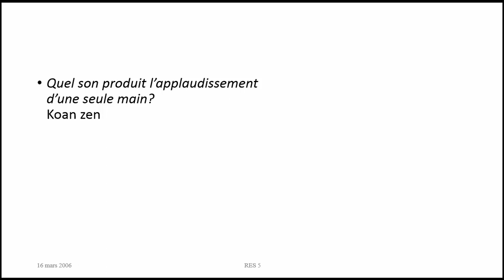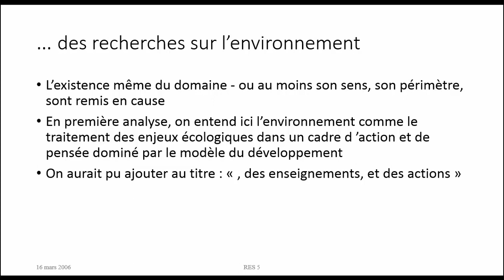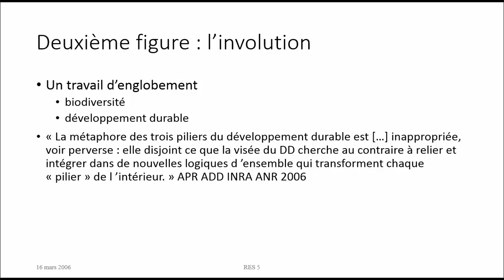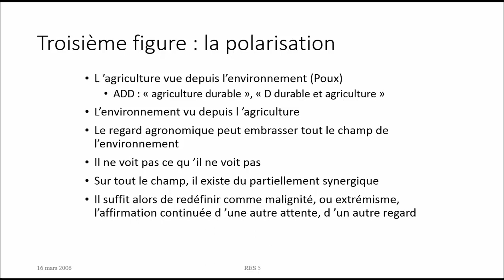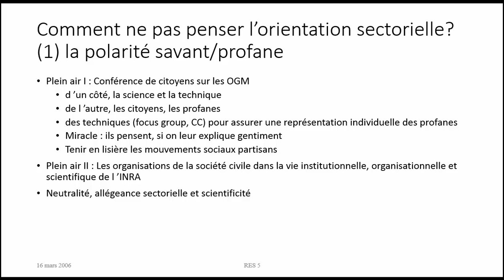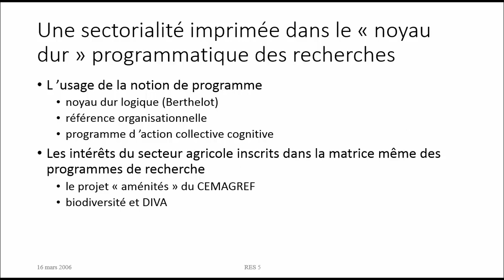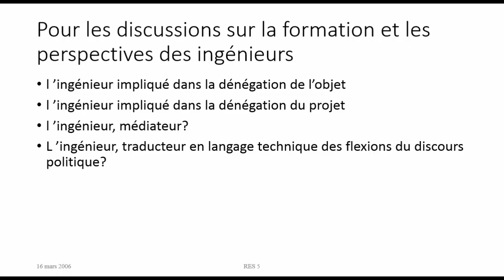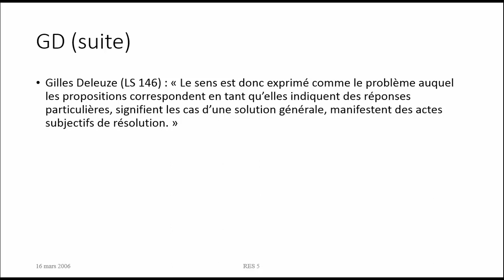RES 5 – L’administration agricole des idées : impensé sectoriel…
Titre complet : Le Complexe Français d’Administration Agricole des Idées – impensé sectoriel de la technostructure et désorientation programmatique des recherches sur l’environnement
Cette vidéo est l’enregistrement d’une conférence du cycle RES  - « Recherche Environnementale sur la Société ». Laurent Mermet y montre comment les recherches du domaine de l’environnement sont profondément désorientées par des effets de perte de sens qui résultent de la domination à la fois écrasante et déniée, impensée, du secteur agricole sur les questions de biodiversité et de conservation de la nature en France. Pour qu’un problème environnemental soit clairement posé et instruit, il faut qu’une série de préoccupations environnementales rencontre une autre série de préoccupations, sectorielles, (agricoles dans les exemples développés ici). Si la dissymétrie de pouvoir, inscrite dans les institutions et les organisations entre secteur productif et domaine environnemental est trop forte, alors, la rencontre entre les deux termes est à la fois déniée et brouillée. On débouche sur des dysfonctionnements dont la séance propose un inventaire et analyse le fonctionnement, illustré par des exemples. On montre, finalement, que le déni qui accompagne la structuration très sectorielle de l’appareil d’Etat français, depuis la structure administrative jusqu’aux institutions de recherche, a des conséquences négatives profondes pour les recherches environnementales et les formations supérieures en matière d’environnement.
Cette vidéo est une production de recherche. Merci de la citer sous la forme suivante :
Laurent Mermet (2007), Recherche Environnementale sur la Société (RES), Conférence 5, « L’administration agricole des idées : impensé sectoriel de la technostructure et désorientation programmatique de la recherche environnementale », vidéo disponible en ligne [suivi de l’url].
Les références bibliographiques utilisées dans la conférence ainsi qu’un texte qui en résume le propos sont disponibles sur mon site internet :
Conférence donnée le 16 mars 2006 à l’ENGREF Paris.